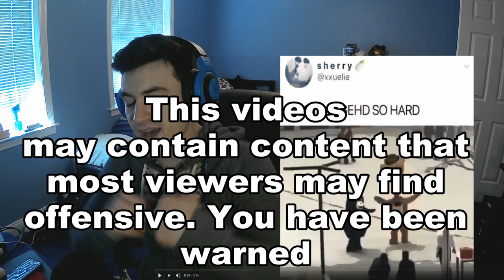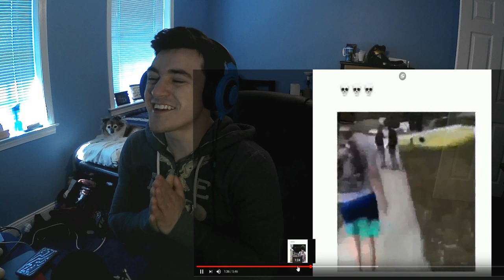You Laugh YOU WIN